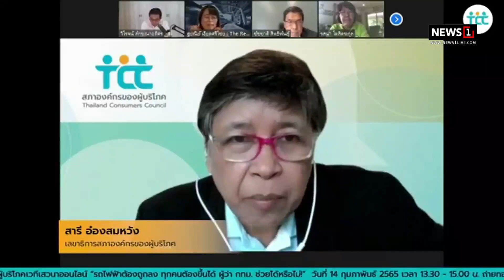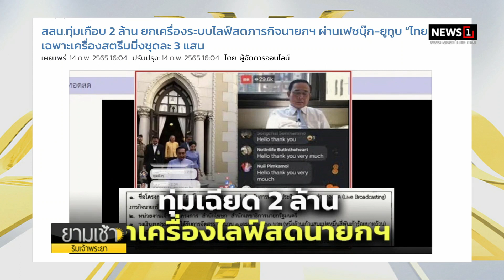ว่าที่ผู้สมัครผู้ว่าฯ กทม.พร้อมใจค้านต่อสัมปทานสายสีเขียว : ยามเช้าริมเจ้าพระยา 151/02/2022 ช่วงที่2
ว่าที่ผู้สมัครผู้ว่าฯ กทม.พร้อมใจค้านต่อสัมปทานสายสีเขียวหนุนค่ารถถูกลง ผ่านเสวนาองค์กรผู้บริโภค